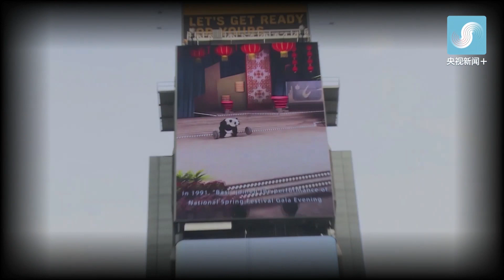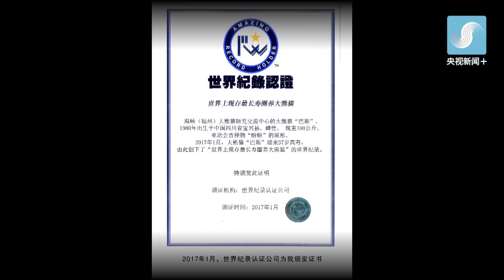RIP Panda Basi (Timeline: 1980-2017)